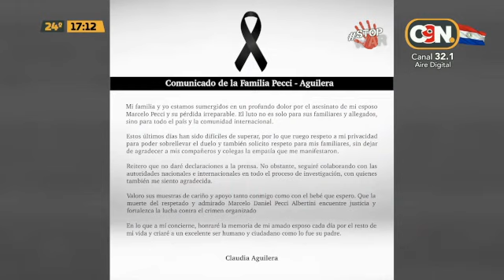Marcha "Por la valentía y el coraje"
Durante la tarde de este viernes, se está desarrollando una manifestación en homenaje al fiscal Marcelo Pecci.